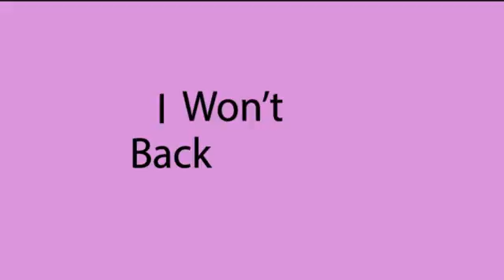After Effects Practice 1